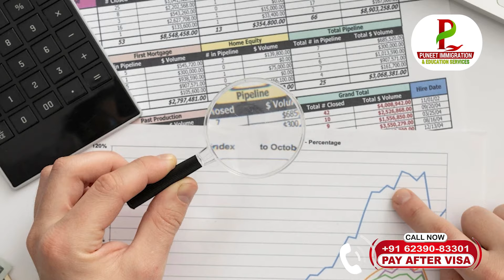Canada Visitor Visa Big Update | Visa Trend | Processing Time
Puneet Immigration & Education Services
Canada Visitor Visa Big Update On IRCC Canada Immigration Rules Study Visa Work Visa PPR Timeline
Canada Visa After Biometric Canada Visa Processing Time Study Visa Visitor Visa Tourist Visa Spouse

If you  want our assistance in terms of writing perfect SOP ( Statement of purpose) , Finding best relevant program/ course , Good college/university and for applying offer letter and visa , then please contact us

Beat wishes 🍀🍁

People Also Search For:
canada ppr
canada ppr timeline
canada study visa approvals
canada study visa rejections
canada study visa trend
canada visa
canada todays prr
canada latest ppr request
Australia 2022
canada visitor visa update,
canada visitor visa processing time,
canada visitor visa to work permit process,
canada visitor visa process 2024,
canada visitor visa latest update,
canada visitor visa immigration questions,
canada visitor visa new update 2024,
canada visitor visa processing time 2024,
canada visitor visa apply online,
canada visitor visa after biometric,
canada visitor visa approved,
canada visitor visa application,
canada visitor visa application online,
canada visitor visa application form,
canada visitor visa apply,
canada visitor visa age limit,
canada visitor visa biometric,
canada visitor visa biometric appointment india,
canada visitor visa benefits,
canada visitor visa biometric update,
canada visitor visa bank balance requirements,
canada tourist visa 2024,
canada tourist visa update,
canada tourist visa to work permit,
canada tourist visa process,
canada tourist visa updates 2024,
canada tourist visa 2024 new update,
canada tourist visa processing time,
canada tourist visa to work permit 2024,
canada tourist visa apply online,
canada tourist visa apply,
canada tourist visa apply documents,
canada tourist visa august 2024,
canada tourist visa approval,
canada tourist visa age limit,
canada tourist visa application from bangladesh,
canada tourist visa biometric update,
canada tourist visa bank statement,
canada study visa after refusal
canada study visa updates
canada study visa 2024
canada study visa bank statement

Canada update,
Canada Visa,
Immigration lawyer,
 Immigration News,